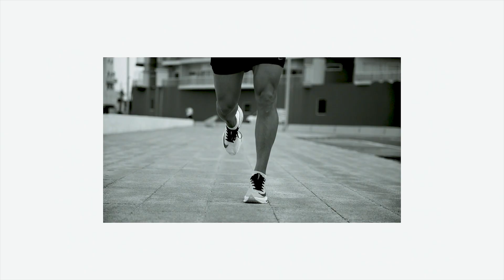Impulsarnos como equipo es la meta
Contar con un equipo que te impulse cuando el camino parezca difícil es lo que realmente importa